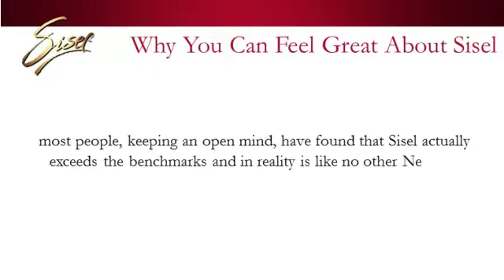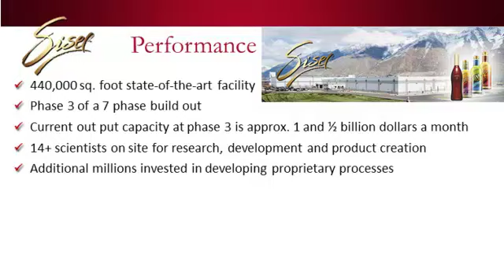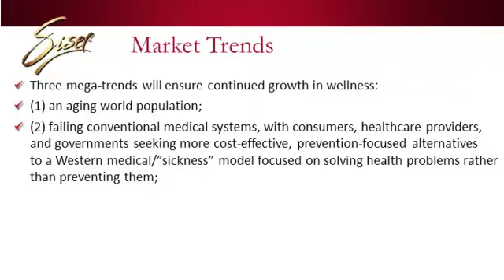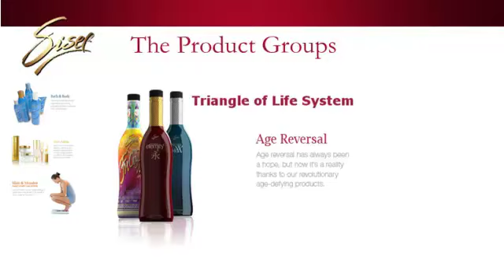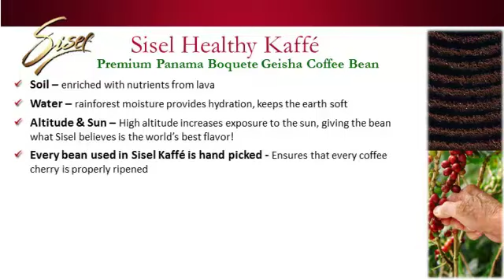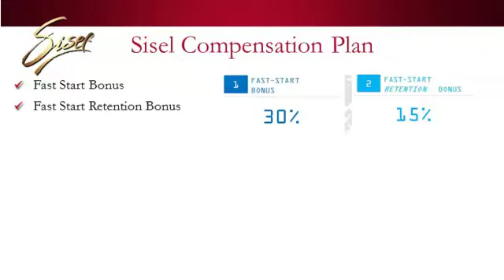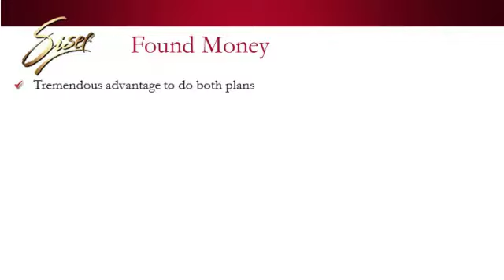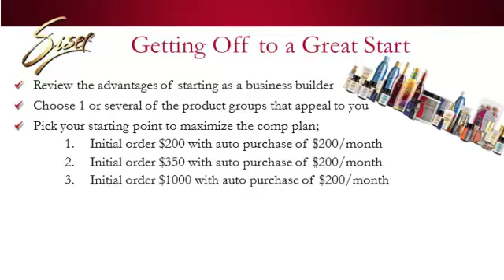Sisel - In Depth Review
The security of the opportunity, the uniqueness of the products, the power of the compensation plans, next steps